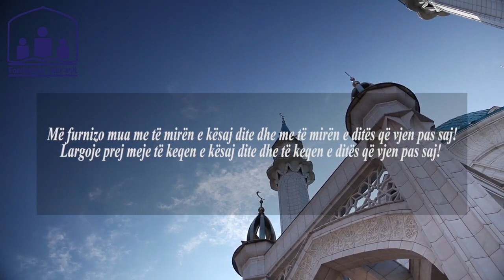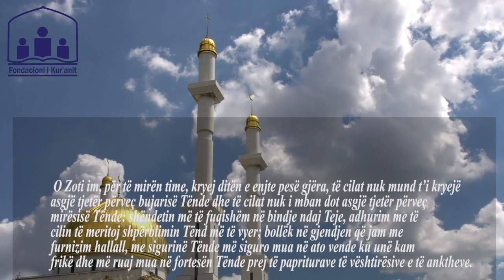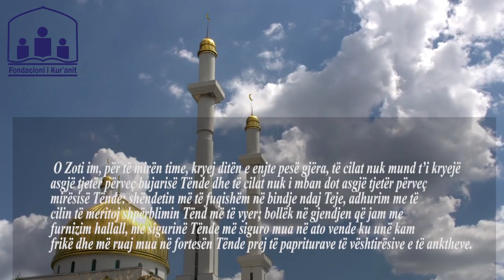Lutja e ditës së enjte